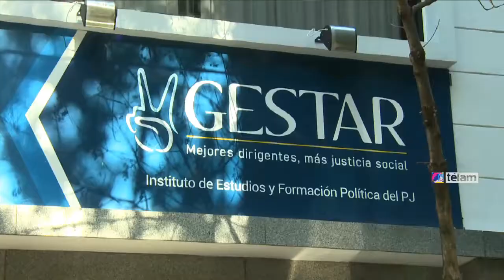Dirigentes del PJ pidieron celeridad a la Justicia para esclarecer la muerte de Nisman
Dirigentes del Partido Justicialista pidieron esta tarde “celeridad” a la Justicia en la causa que investiga la muerte del fiscal Alberto Nisman, tras participar de la reunión del Consejo Nacional del PJ en la que se leyó un documento que expresó un fuerte respaldo a la presidenta Cristina Fernández de Kirchner, a la vez que exigió el "cese del uso de la mentira, la calumnia y la difamación como herramienta política al servicio de oscuros intereses" que someten al Gobierno nacional a "ataques persistentes".
El pronunciamiento del partido, reunido de urgencia en su sede porteña de Matheu 130, fue dado a conocer esta tarde por el titular del PJ, Eduardo Fellner, y leído por el apoderado, el diputado Jorge Landau, y marcó su "apoyo" al gobierno de Cristina Fernández de Kirchner, en el marco de la investigación del atentado a la AMIA de 1994 y de la reciente muerte del fiscal federal Nisman.
De esta manera, el Consejo Nacional Justicialista, con el apoyo de los demás partidos que integran el Frente para la Victoria, alertó hoy sobre "la intención de sectores que ante la conjugación de intereses entre agentes de inteligencia desplazados, jueces y fiscales con clara posición opositora" creen que "están ante una oportunidad única para enlodar al Gobierno".
Además, se pidió al Poder Judicial "las verdaderas causas del fallecimiento del fiscal Nisman para terminar con caranchos y especuladores de la política que pretenden burlar la verdad y la justicia".
El documento criticó a los agentes de inteligencia y pidió que "la investigación se esclarezca de forma inmediata" para que "no dependamos de agentes de inteligencia que representan lo peor de la política, y que hoy son arietes de grupos de poder nacionales e internacionales".
Cuestionó además, la "información falsa y los ataques públicos" que tiene siempre a los mismo actores, "fiscales y jueces opositores".
De igual manera, el PJ nacional criticó a los medios de comunicación opositores, mencionando a "Clarín y La Nación", "dispuestos a divulgar falsedades por doquier" logrando una "desinformación mediática y la falta de investigación". Y agregó: "No les interesa investigar, les interesa atacar al gobierno" con "falsas profecías".
Finalmente, el documento reiteró "enfáticamente" el apoyo a la jefa de Estado.
Entre los presentes estaban también el jefe de Gabinete, Jorge Capitanich; el ministro de Defensa, Agustín Rossi; el secretario de Legal y Técnica, Carlos Zannini; los gobernadores de Buenos Aires, Daniel Scioli; de Mendoza, Francisco Pérez; de Salta, Juan Manuel Urtubey; de Entre Ríos, Sergio Urribarri; y de Fomosa, Gildo Insfrán; el titular de la Cámara de Diputados, Julián Domínguez; los titulares de la bancadas del Senado, Miguel Angel Pichetto y de Diputados, Juliana Di Tullio, como así también el diputado Eduardo de Pedro; los titulares de la Anses, Diego Bossio; y de Aerolíneas Argentinas, Mariano Recalde; y los intendentes de La Matanza, Fernando Espinoza, de Berazategui, Juan Patricio Mussi; y de Tres de Febrero, Hugo Curto.
Previamente, Fellner había expresado la "defensa férrea de la gestión del gobierno nacional en todo el tema de la conducción de los derechos humanos y particularmente de la investigación a fondo de los delitos de lesa humanidad que se han producido y que tiene que ver con el atentado a la AMIA en particular".
Asimismo, el titular del PJ remarcó que otro punto que les interesaba puntualizar es el de las "instituciones de la República que entendemos están en juego por un manoseo exagerado que se está haciendo desde ciertos sectores".